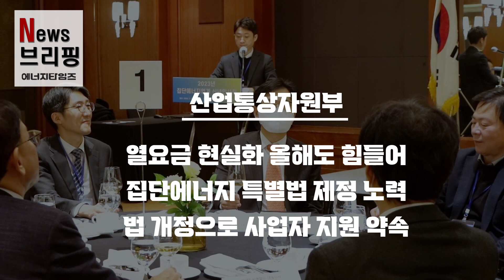집단에너지업계 신년인사회…웃고 있지만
올해 집단에너지 업계가 집단에너지란 가치를 끌어올리겠다는 포부를 밝혔으나 쉽잖을 것으로 보입니다. 정부가 집단에너지 가치를 인정하면서도 가장 현안인 열요금 현실화에 대해선 국민 충격 완화를 이유로 불가능할 것으로 내다봤기 때문입니다.
1월 12일 그랜드인터콘티넨탈호텔에서 열린 2023년도 집단에너지업계 신년인사회에서 나온 발언을 정리했습니다.